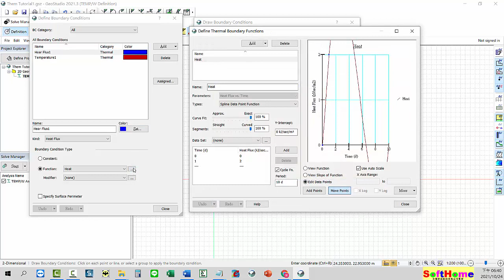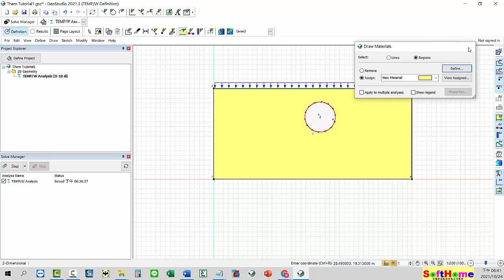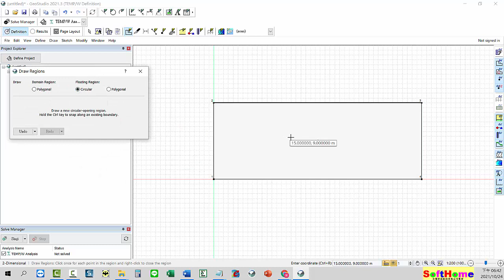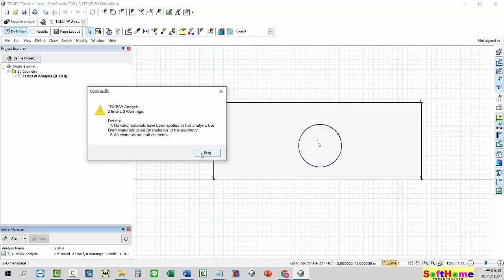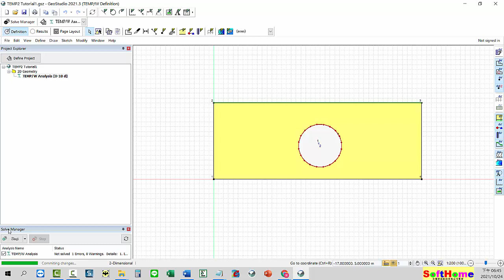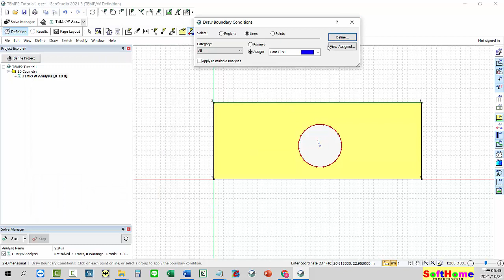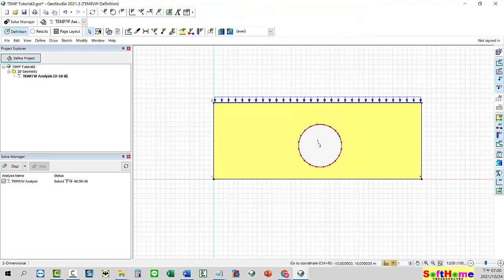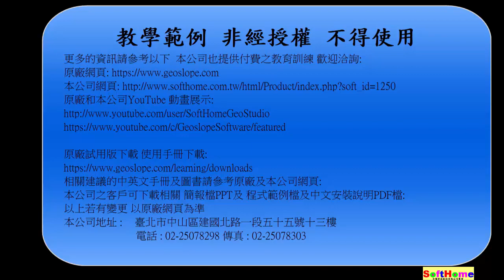09 TEMP/W 模擬多孔介質中的傳熱和相變 GeoStudio 2021簡單模型入門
Tutorial for GeoStudio: 教學範例
TEMP/W  模擬多孔介質中的傳熱和相變 GeoStudio  2021 簡單模型入門

Theory,原理示範;  Element,元件示範;  Application,應用示範; Geometry:幾何外型示範

GEO-SLOPE International Ltd.
TEMP/W is a powerful finite element software product for modeling heat transfer and phase change in porous media. TEMP/W can analyze simple conduction problems to complex surface energy simulations with cyclical freeze-thaw.
Add TEMP3D to TEMP/W to analyze 3D heat transfer using the same comprehensive set of material models and boundary conditions.
TEMP/W 是一款功能強大的有限元軟件產品，用於模擬多孔介質中的傳熱和相變。 TEMP/W 可以通過循環凍融分析簡單的傳導問題到復雜的表面能模擬。
將 TEMP3D 添加到 TEMP/W 以使用相同的綜合材料模型和邊界條件分析 3D 傳熱。

13F, NO. 55, SEC.1, CHIEN KUO N-ROAD, TAIPEI, 10491,TAIWAN ROC
All Software :
GeoStudio 大地工程有限元素分析軟體
SLOPE/W 邊坡穩定度分析
SEEP/W 滲流水有限元素分析
CTRAN/W  污染物遷移分析
SIGMA/W 沉陷應力應變分析
QUAKE/W 震動動態有限元素分析
TEMP/W 地下土壤熱傳導分析
AIR/W 水/空氣兩相流分析
VADOSE/W 綜合地下水滲流土壤表層蒸發分析

本公司為 GEO-SLOPE International Ltd. 原廠授權之臺灣代理商
1.教育訓練  2.技術服務  3.教學範例  4.動畫影片

softhome4geostudio is our Video Channel for GEO-SLOPE in YouTube
softhome4geostudio 是本公司專為 GEO-SLOPE 開設之之Youtube專有頻道